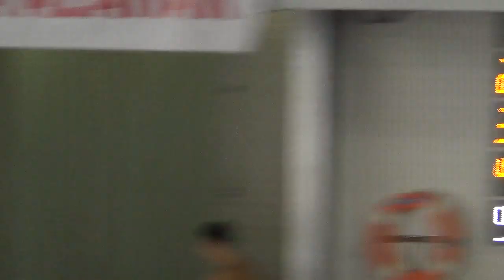XIV Trofeo Internacional Ciudad de Castellón 2017 - 100 Back LC Lane 4